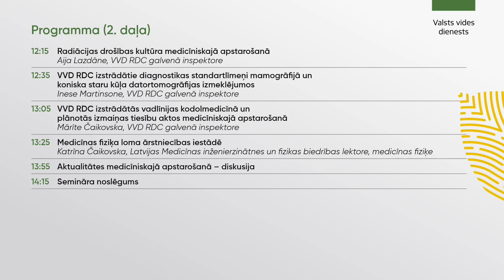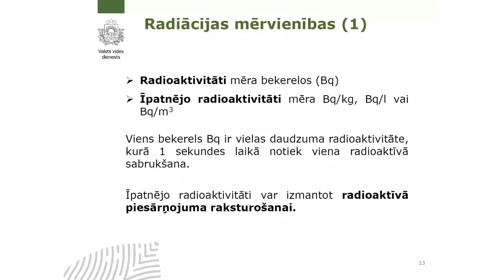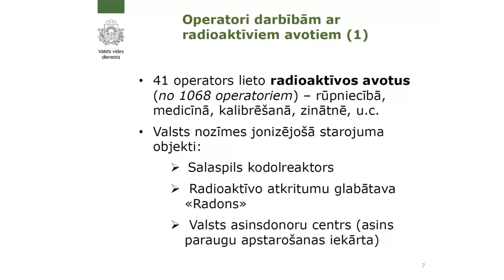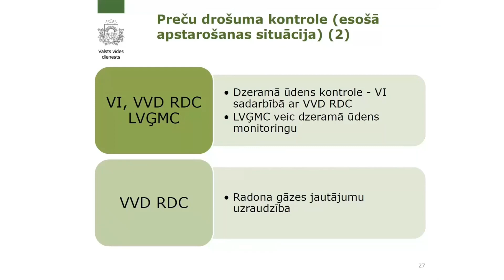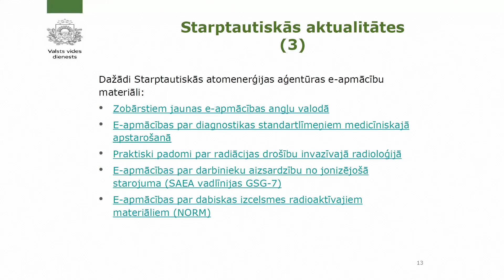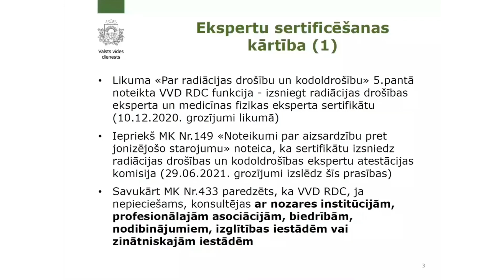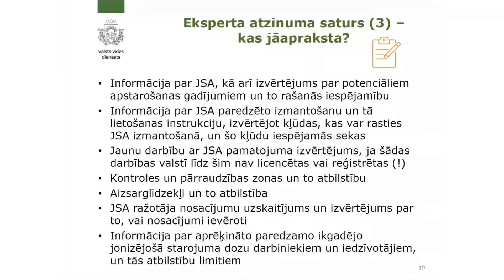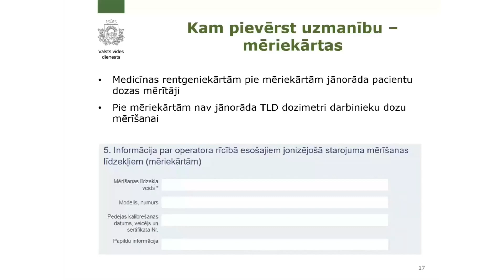RDC 12.10.2021. seminārs par radiācijas drošības aktualitātēm (1.daļa)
Valsts vides dienesta Radiācijas drošības centra ikgadējais tiešsaistes seminārs par aktualitātēm radiācijas drošībā. Papildu informācija pieejama VVD tīmekļvietnē

Semināru finansēja Latvijas vides aizsardzības fonds.